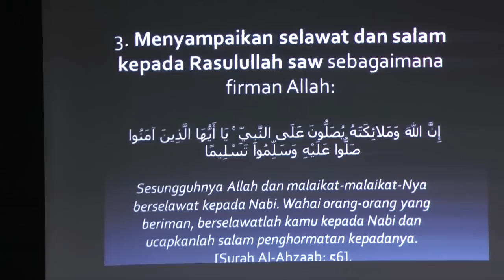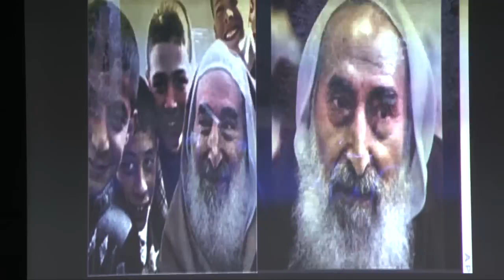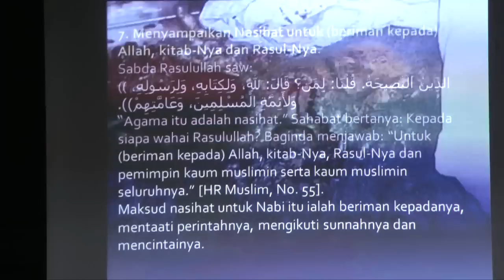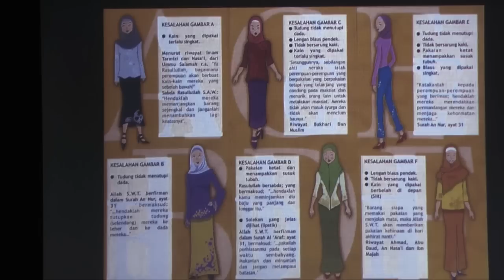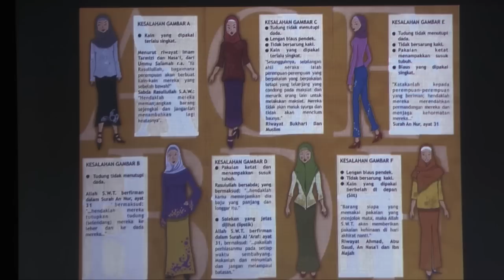Akukah Umatmu? Ya Rasulullah S.A.W part 2 - Ustaz Farhan / Ustaz Kamalulhysham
Ustaz Farhan
Akukah Umatmu? ya rasulullah s.a.w
Surau Nurul Muttaqin
16 rabiulawwal 27 januari